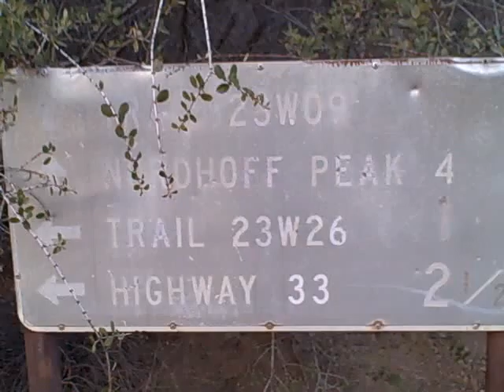Tim's Turnaround Part 4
The Mountain Lion Episode